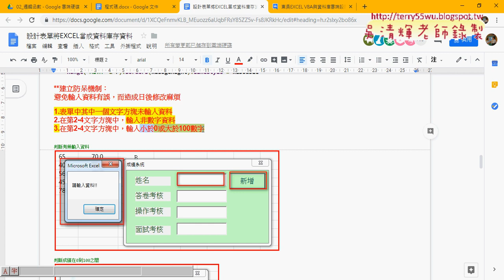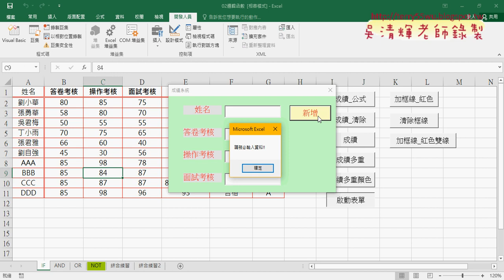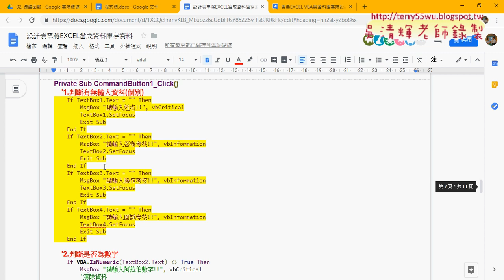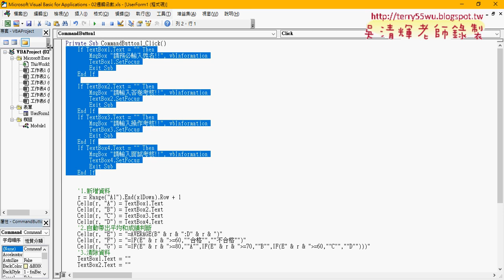06 用邏輯判斷有無輸入資料全部與個別